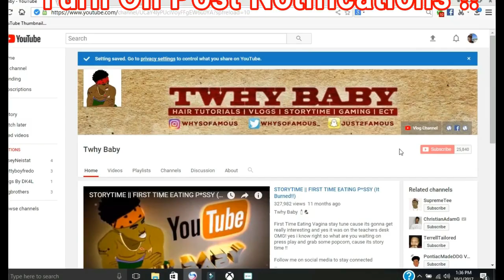Story Time: Almost Got Shot At Work!